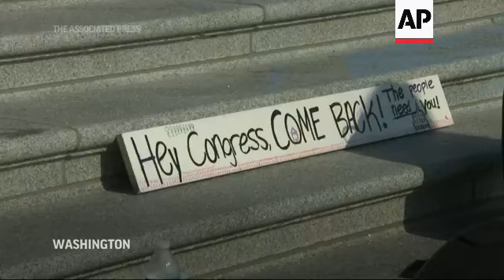Rep. Bush camps out at Capitol, protests evictions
(2 Aug 2021) FOR CLEAN VERSION SEE STORY NUMBER: 4337912

Democratic congresswoman Cori Bush continued camping outside the US Capitol Monday, calling for an extension of  the nation's eviction moratorium.
An estimated 3.6 million Americans are at risk of eviction, some as soon as Monday.
Congress was unable to pass legislation swiftly to extend the ban, which expired at midnight Saturday, and the Democratic leaders said in a statement that it was now up to President Joe Biden's administration to act. They called on the administration to extend the moratorium through Oct. 18.
Bush has been staging a protest on the steps outside the US Capitol over the weekend, saying lawmakers need to "realize the urgency of this moment."
"In the midst of a global daily pandemic, how do we force people out of their homes and put them in situations where we know that can be deadly?" Bush said.
The White House, which has urged localities and states to tap aid already approved by Congress, had no direct response to the Democrats' call for action.
Some Democratic lawmakers said they were caught by surprise last Thursday  when Biden announced that he would not extend the moratorium again in the wake of a Supreme Court ruling that suggested congressional action was necessary for another extension. Lawmakers were left with only days to act before the ban expired, creating frustration and anger and exposing a rare rift with the administration.